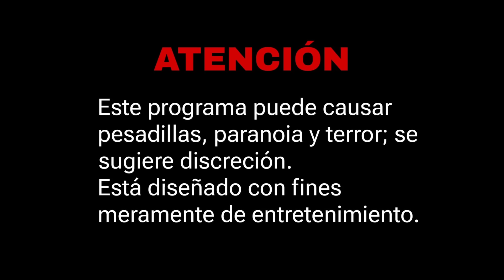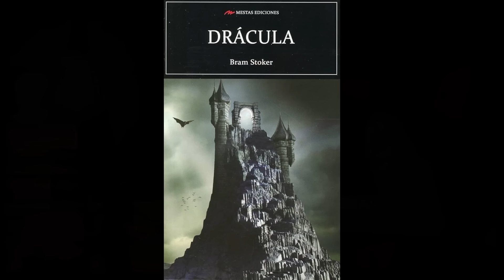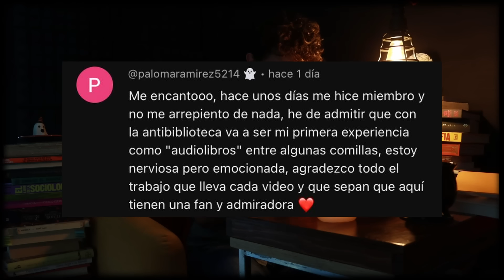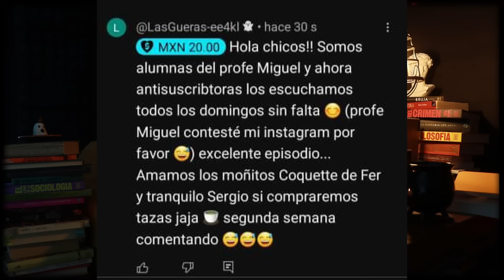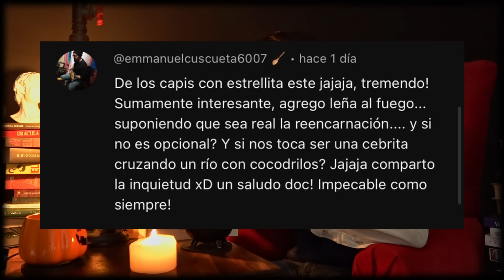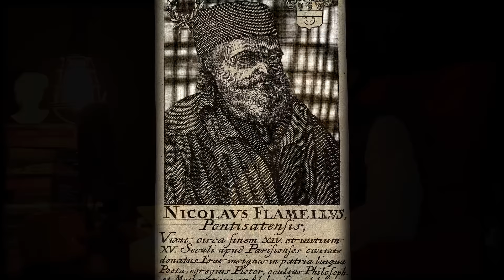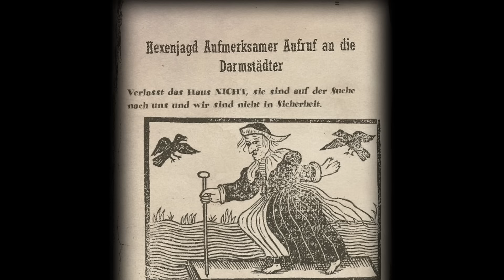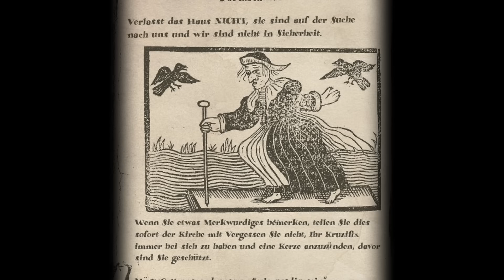FRANKENSTEIN: LA VERDADERA HISTORIA / EL ANTIPODCAST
Conoce la historia REAL de este monstruo. Víctor Frankenstein, un joven científico que, obsesionado con la idea de crear vida, logra ensamblar un ser humano a partir de partes de humanos sin vida. El monstruo, al darse cuenta de que es rechazado por todos debido a su apariencia, comienza a sentir rencor y resentimiento hacia su creador y comienza la terrible historia de FRANKENSTEIN, la cual tiene un insólito final.